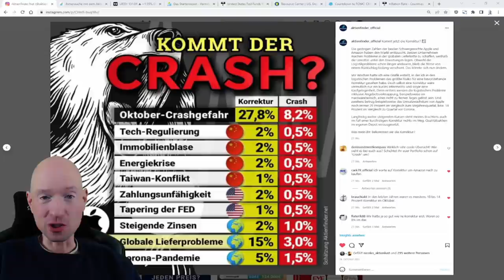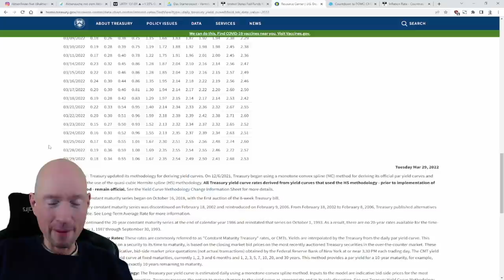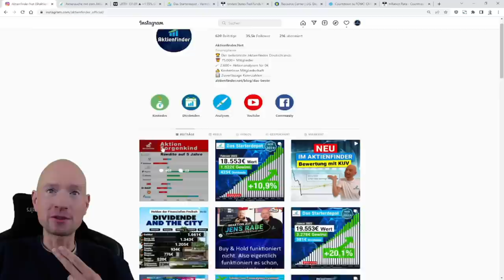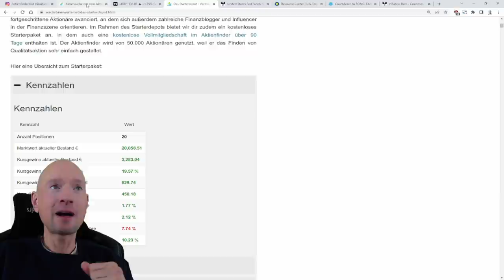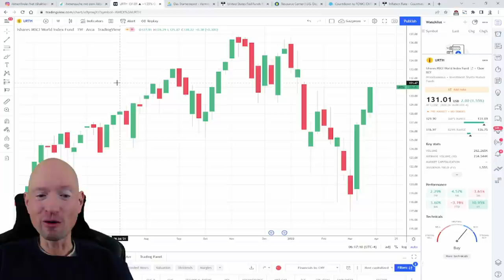Darum steigt der Aktienmarkt (weiter)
Die Welt scheint eine einzige Krise zu sein. Noch bevor eine Krise gelöst wird, schlägt schon die nächste zu und scheint noch alles schlimmer zu machen. Und dennoch steigen die Aktienmärkte nach einem kurzen Rücksetzer erneut. Warum und weshalb werden die Aktienmärkte auch in Zukunft weiter steigen werden?